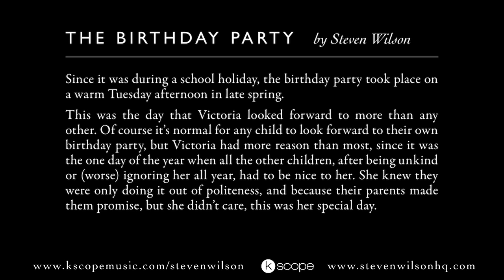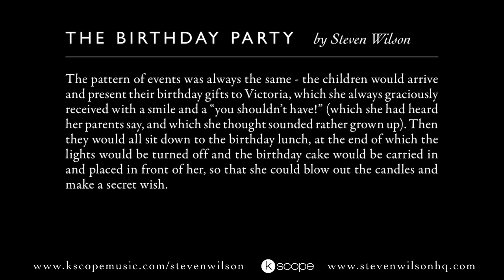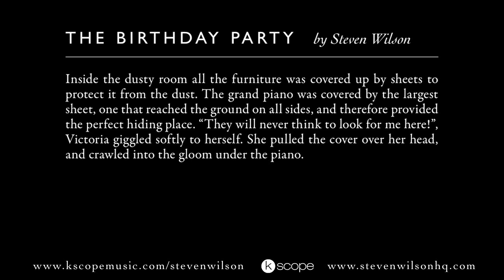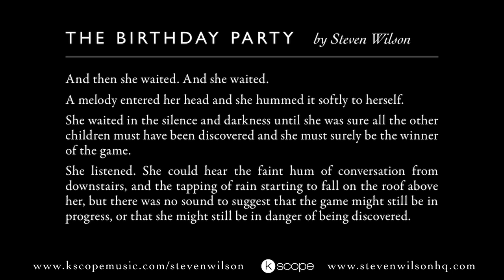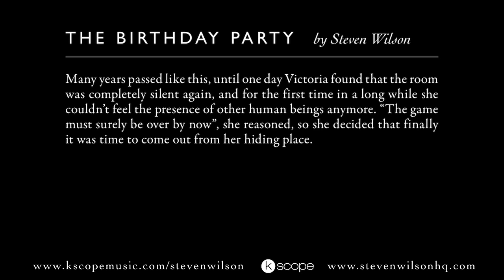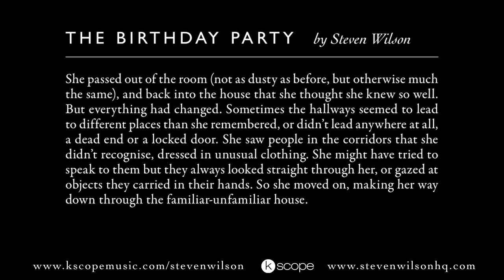Steven Wilson - The Birthday Party (Ghost Story)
The Raven That Refused To Sing (and other stories) is OUT NOW

'The Birthday Party' ghost story, taken from the deluxe book edition of 'The Raven That Refused to Sing (and other stories)', accompanied by the instrumental version of 'The Watchmaker'.

The album was written between January-July and recorded in Los Angeles in September with Steven's current band line up of Guthrie Govan - lead guitar, Nick Beggs - bass guitar, Marco Minnemann - drums, Adam Holzman - keyboards, Theo Travis - saxophone / flute, and engineered by legendary producer/engineer Alan Parsons. The 6 tracks on the album are all based on stories of the supernatural, and the deluxe 4 disc edition comes in the form of a 128 page hardback book containing lyrics and ghost stories illustrated by Hajo Mueller. In addition to the deluxe edition there will be regular CD, CD/DVDV media book, Blu-Ray and 2LP vinyl editions, with the DVDV and Blu-ray editions featuring a 5.1 mix of the album and other bonus material.

Please note the deluxe book editions are now SOLD OUT.

Track listing for the album:
1. Luminol (12.10)
2. Drive Home (7.37)
3. The Holy Drinker (10.13)
4. The Pin Drop (5.03)
5. The Watchmaker (11.43)
6. The Raven that Refused to Sing (7.57)

Steven Wilson -- The Raven that Refused to Sing -- Awards

• 'ALBUM OF THE YEAR', Progressive Music Awards 2013
• #1  album, Critic's Choice Poll, PROG magazine
• 'GIG OF THE YEAR' - The Royal Albert Hall, PROG magazine
• #3  'MULTIMEDIA PACKAGE OF THE YEAR', 'Drive Home', PROG magazine